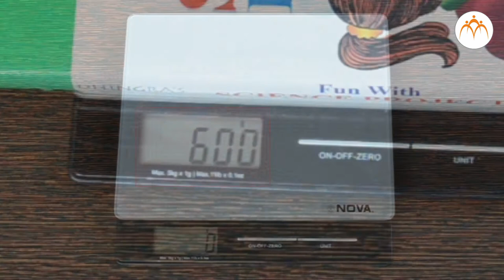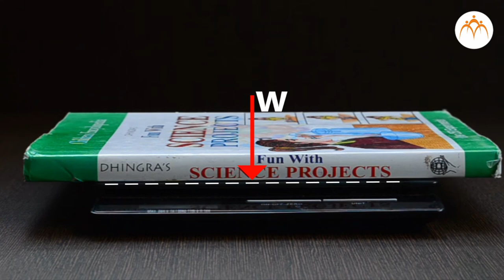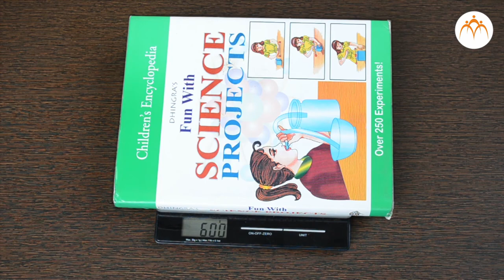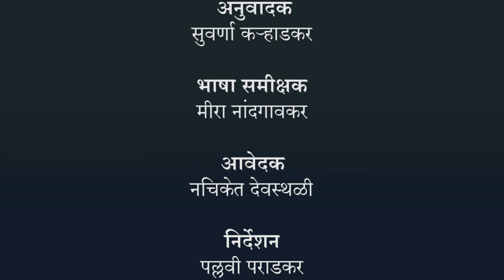वस्तुमान और वजन - हिंदी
भौतिक रशियाँ